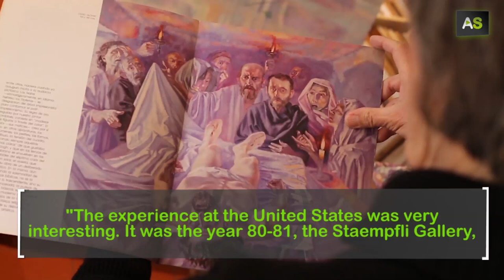AS Juan Cantabrana, the Andalusian exponent of Spanish New Figuration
Juan Cantabrana is a painter from Córdoba who was born in 1942. When he was a child he already copied the Italian Renaissance. His first master was Amadeo Ruiz Olmos and later he studied at the Arts and Crafts School in Córdoba. Then, he moved to Madrid to study at the San Fernando's Royal Academy, where he joins the 'New Spanish Figuration' group. His painting has travelled to the United States, the United Kingdom, France and, of course, Spain.